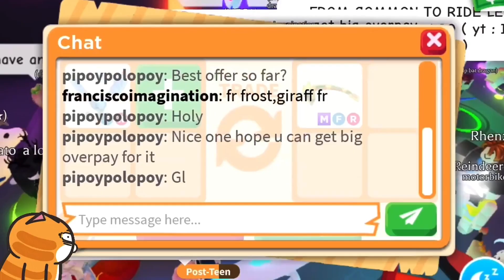WOW!! MEGA NAGA DRAGON!!😱😱 I OFFER MY BEST PET BUT AM I STILL UNDER??😭😭 Adopt me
Join The KGR FAMILY Group in Roblox
Follow Me in Roblox: Pipoypolopoy

Have a Nice And Wonderful Day!
Stay safe Stay cool